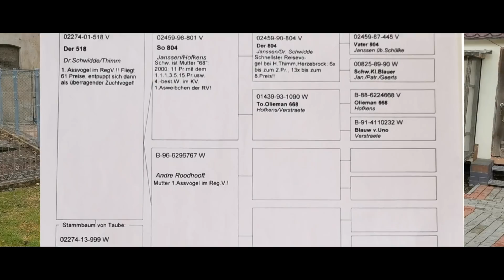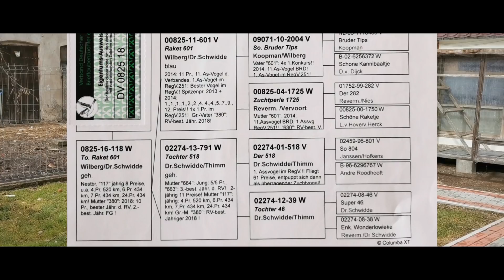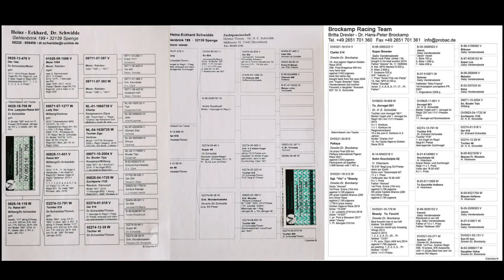Z wizytą w gołębniku u kolegi Marka Zająca - PZHGP Oddział 0370 Żary - w gołębniku rozpłodowym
W tym wideo zobaczysz:
Wpólny gołębnik,
Gołębnik rozpłodowy,
Gołab pocztowy,
Gołębie na wspólny gołębnik,
Wspólne gołębniki,
Szybkie gołębie,
Zdrowe gołębie,
Pocztowe gołębie,
Wspaniałe gołębie,
PZHGP 0370,
Oddział Żary,
Nasze gołębie,
Wspaniałe gołębie,
Linia Raketje,
Gołębie lini 601,
Dr. Schwidde gołębie,